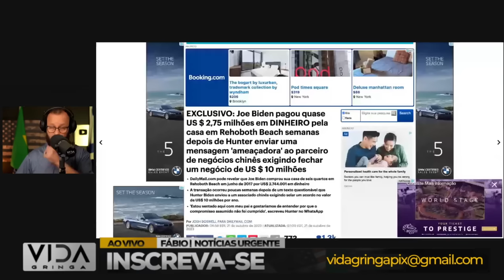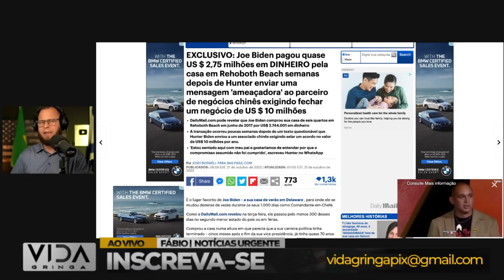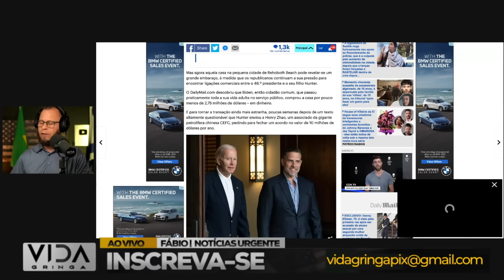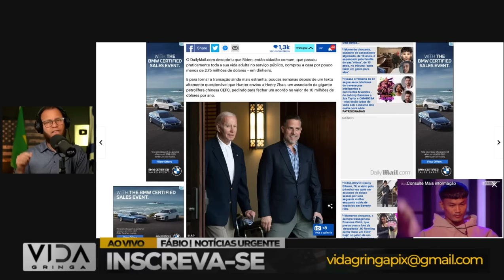BOMBA‼️ Lula dobra aposta contra Israel- descoberto quem falhou em Israel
🚨 Notícia explosiva! Neste vídeo, mergulhamos nas reviravoltas recentes, destacando como Lula intensificou suas críticas a Israel, dobrando a aposta em uma postura desafiadora. Além disso, revelamos quem são os responsáveis pelos possíveis erros no cenário israelense.

🌍 Entenda os desdobramentos políticos e as implicações das ações de Lula em relação a Israel. Descubra também os bastidores das descobertas sobre quem pode ter falhado no país do Oriente Médio.

💬 Deixe sua opinião nos comentários! Como você interpreta as ações de Lula e quem pode estar por trás das falhas em Israel? Sua voz é essencial para enriquecer a discussão!